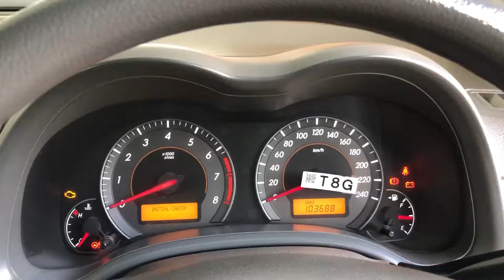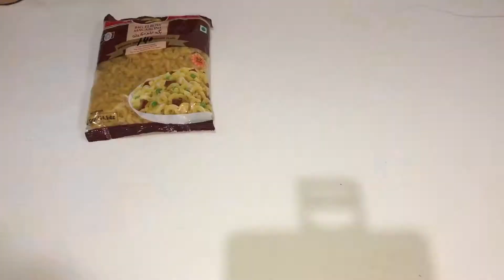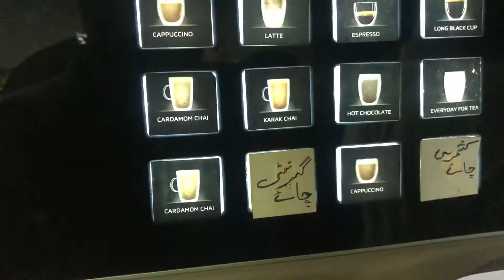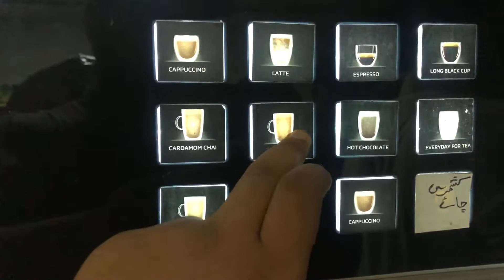ALFREDO/WHITE SAUCE PASTA | MY DAILY ROUTINE